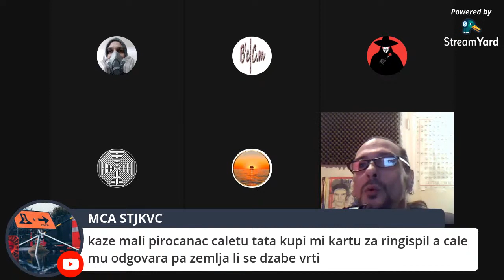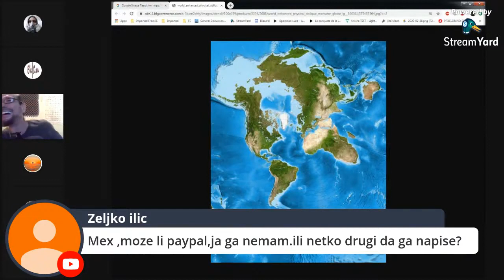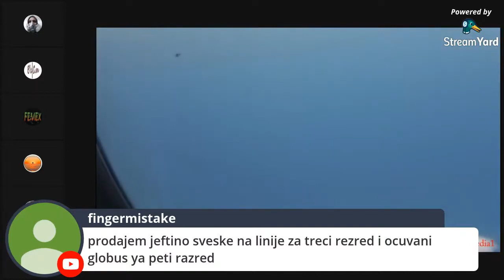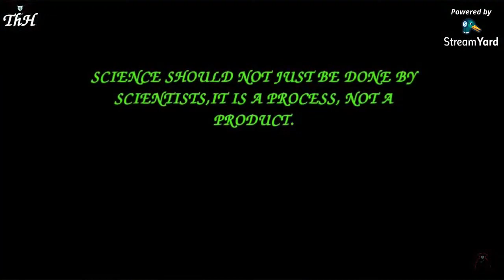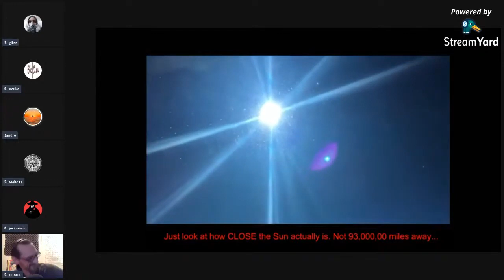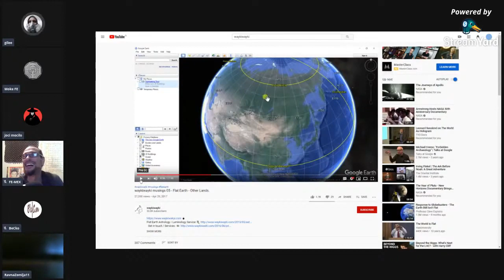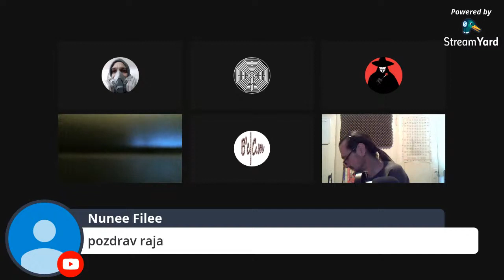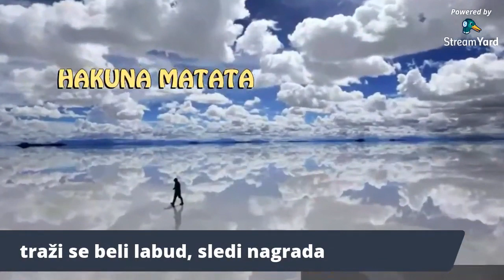TRAŽIMO KRIVINU - Force the Curve - Ep.148 - Ravna Zemlja / Flat Earth (MIRROR)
TEME i MATERIJALI:

0:00:00 Uvodna špica: TRAŽIMO KRIVINU - (CC SrHr)

0:10:00

0:12:50 10 izazova za Ravnozemce

2:50:50 Prevarili su nas! Lopta ne postoji!

3:46:35 Muzička pauza: Vagabond - Jutro

4:13:50 Free Energy

5:21:00 Odjavna špica: Flat Earth Kumbaya - FEMEX (CC-SH)